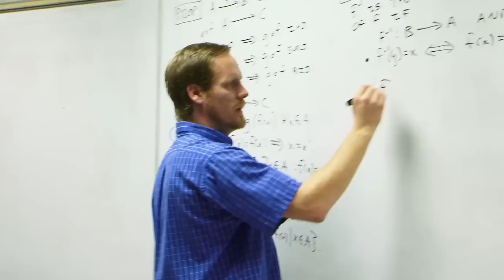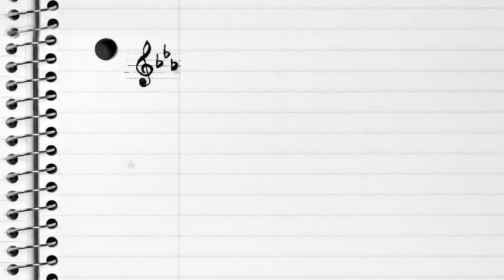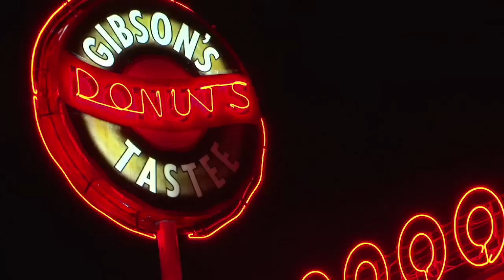Rhodes TV - Kaetlin Taylor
Like most Rhodes students, Kaetlin is "super-involved" in college life. Kaetlin, a junior math major from Corona, CA, lives on campus and works in an on-campus job as a Rhodes Student Associate. In addition to her classes in upper-level math, Russian and humanities, she participates in Rhodes Singers and Chi Omega sorority and loves to spend time with friends at Memphis hangouts like Cafe Eclectic (just down the street from Rhodes) and Gibson's Donuts. Kaetlin loves that Rhodes has challenged her and helped her grow, and she's looking forward to study abroad: Math in Moscow!